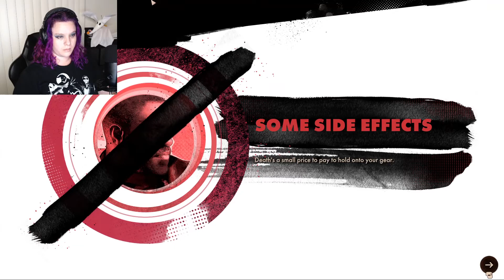Wenjie and then Another One -- Death Loop #4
♥♥Socials♥♥

♥♥About Me♥♥
Hey there! I'm Basidion. Basi for short! I'm an LGBTQIA+ individual (biromantic/asexual), an introvert, an anxious hot mess, and a fan of many things; from gaming, or Marvel, to Star Wars, Horror, etc. I've discovered that I really enjoy content creation so I decided to make this Youtube channel. This channel features original gaming content either through let's play game progression, or interaction with friends while gaming or exploring interests.

♥♥My Channel♥♥
You can expect a lot of horror-themed games on this channel as those are usually the games I enjoy playing most.  I love the dark worlds that addled minds can create. Each new story is interesting and brings new scary surprises. I also tend to be a fan of gore so you may see a lot of games that edge on the graphic side. You may also see me playing puzzle games or survival games. Typically survival games have horror aspects so the two go hand in hand. I will do the occasional commentary video or talk on a topic that I might feel strongly about.

Thank you for spending any time here at all, I hope you enjoy it!

♥♥Upload Schedule♥♥
Monday, Wednesday, Friday: 2:00pm PST, 4:00pm CST, 5:00pm EST, 10:00pm GMT